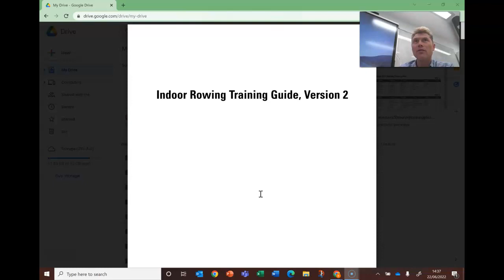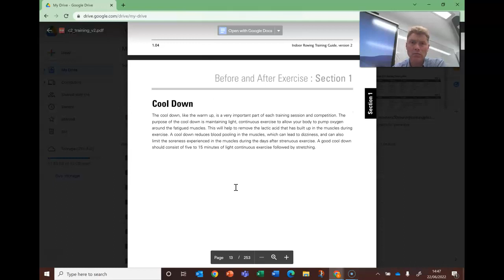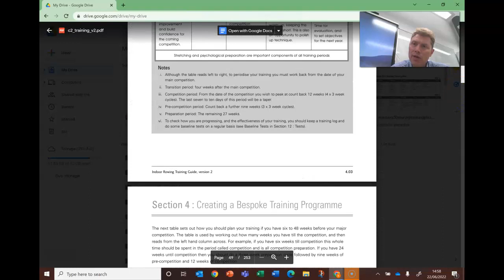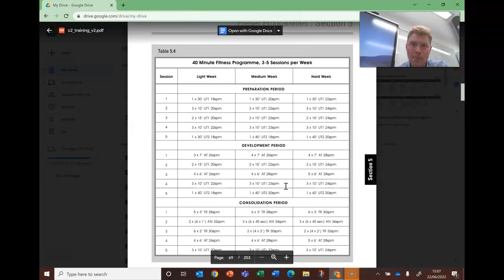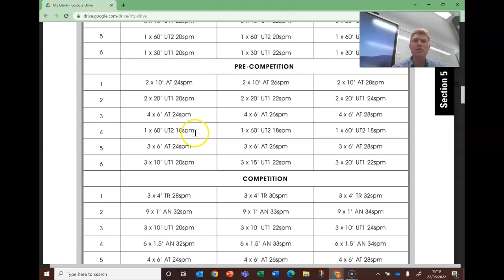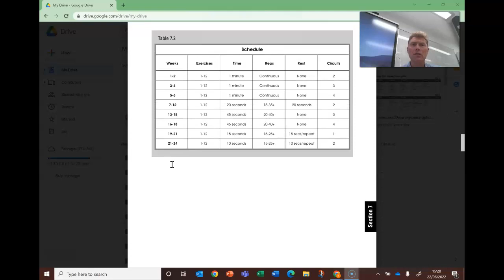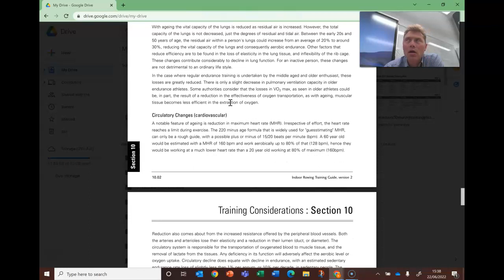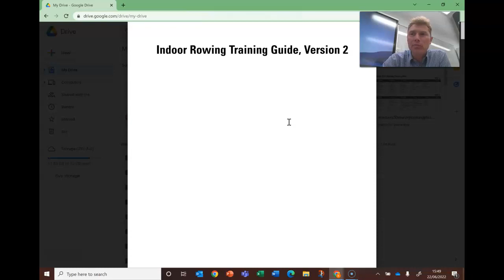BrokenOars Indoors - The Concept2 UK Indoor Rowing Training Guide V2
In a new BrokenOars Indoors series we will be going through some of the best (and the worst) training programs out there for indoor rowing (and rowing). The first, whilst no means perfect, is one of the best. The (old) Concept2 UK Indoor Rowing Training Guide V2.

This is a review of a 253 page long primer on all aspects of endurance training as it relates to the rowing stroke. There are 5 scheduled training programs from fitness, to weight loss to all out performance, 4 different weight training programs including one written by Jurgen Grobler, a comprehensive gym free training program, for your holidays, advice on nutrition, and training through the menstrual cycle and pregnancy (all caveats apply).

It also present the claim that Concept2 UK were responsible for luring Jurgen Grobler to Britain in the 1990's and thus creating the GB Rowing gold rush of the last 25 years.

Suck it, all you people that say Concept2's don't float!